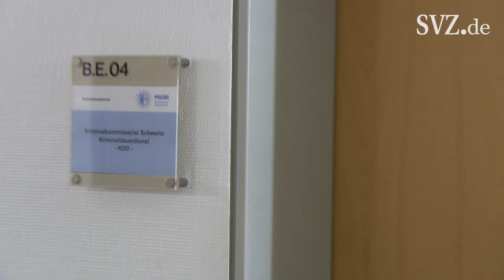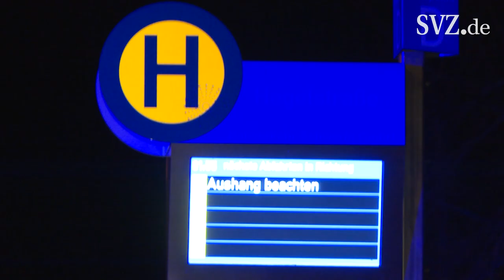Nachtschicht: KDD - Großeinsatz in Schwerin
Wenn am Himmel von Mecklenburg-Vorpommern die Sonne untergeht, beginnt für viele Menschen im Land die NACHTSCHICHT!
Zum Auftakt unserer Serie haben wir den KDD Schwerin eine Nacht lang begleitet und waren mit dabei, als es zu einem Großeinsatz in Schwerin kam, der mit einem unglaublichen Zufall für die Ermittler endete...